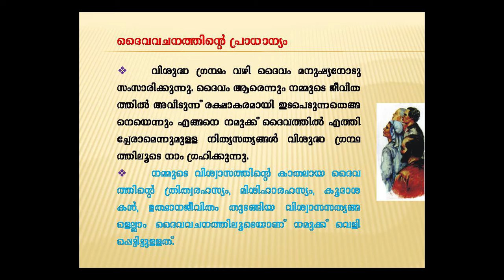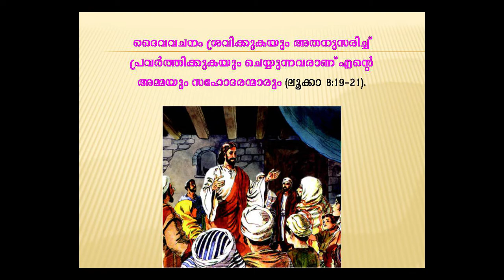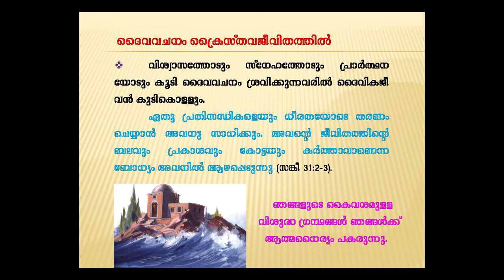Catechism| Class 9| Lesson 8 | Part I | Syro-Malabar| Palai Diocese